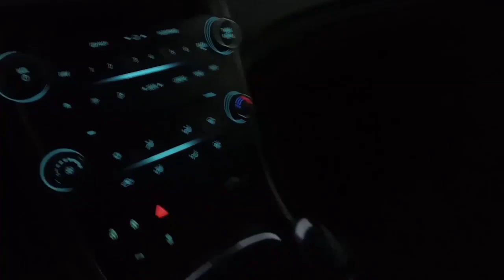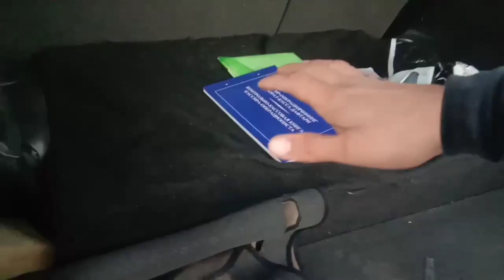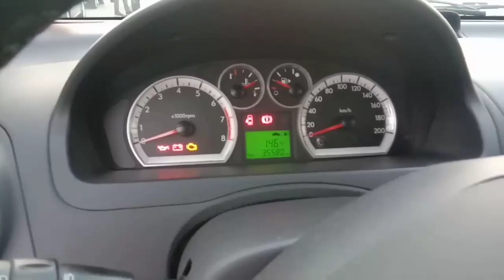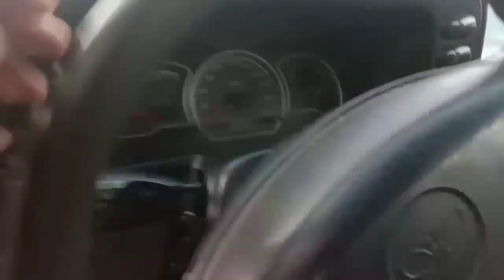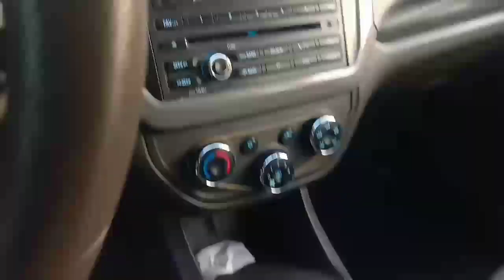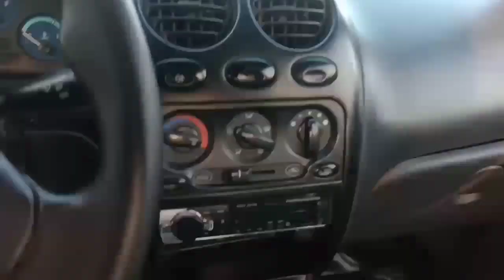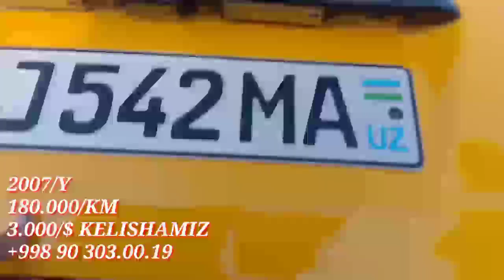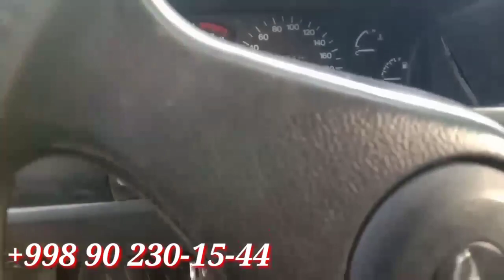FARG'ONA MOSHINA BOZORI NARXLARI 2020 MATIS KOBILT LASETTI SPARK NEXYA1 2 3